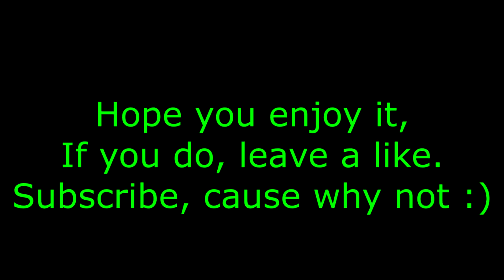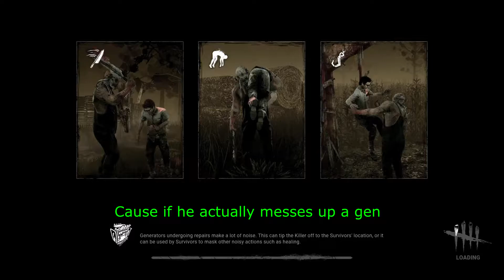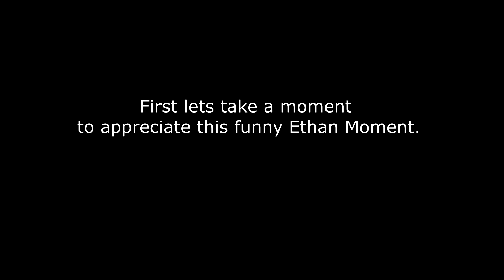Who is My Traitor?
Other Player: Ethan, Kirsty, Mortis, and Ped

If you didn't like the video, please let me know what I can do to improve.
Comment any games you'd like to see.